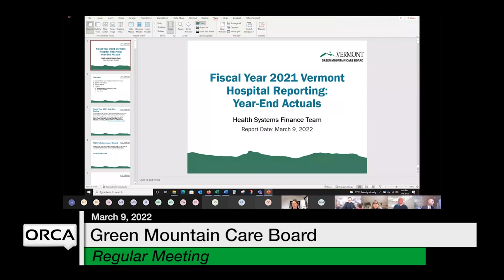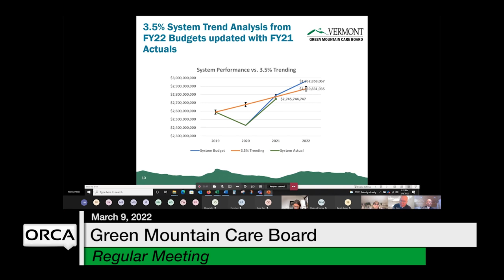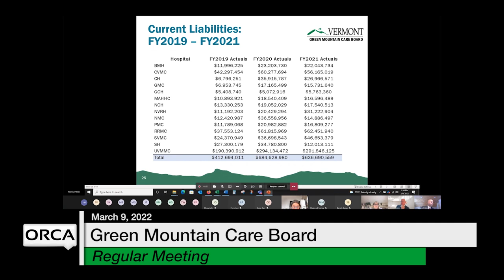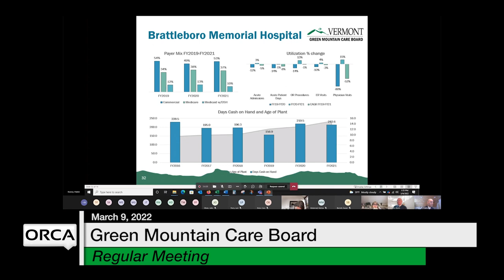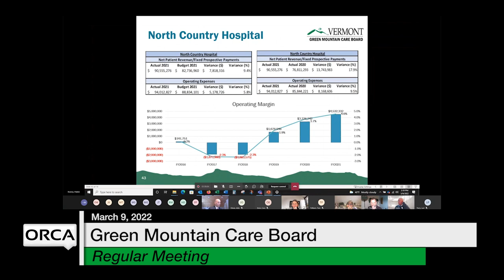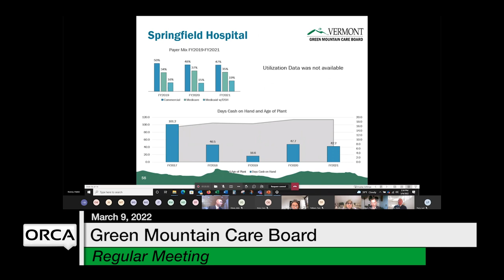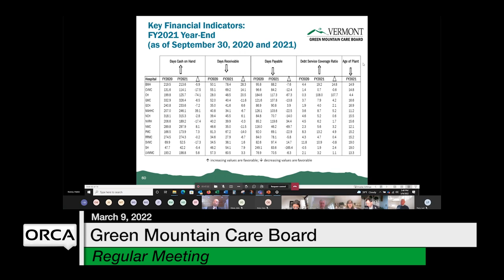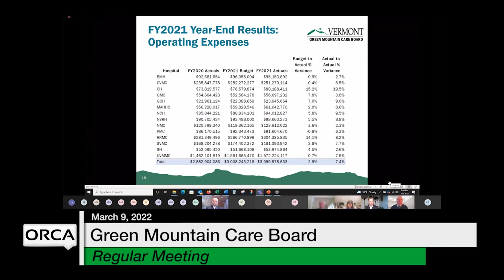Green Mountain Care Board - March 9, 2022 [GMCB]